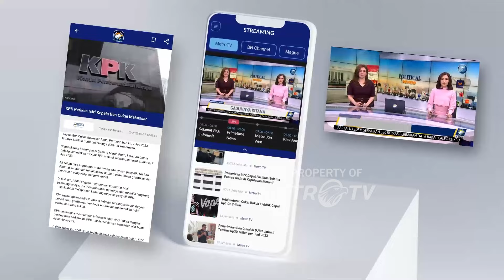Sandiaga Uno Dapat Tugas Sambut Tamu Negara - [METRO HARI INI]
MetroTV, Menteri Pariwisata Dan Ekonomi Kreatif Sandiaga Salahudin Uno mengaku sudah berbenah untuk menyerahkan tugasnya ke menteri yang baru. Sandi juga menyebut dirinya ditugaskan menjemput tamu kepala negara sahabat yang akan hadir dalam pelantikan presiden dan wakil presiden terpilih Prabowo Subianto dan Gibran Rakabuming Raka 20 oktober nanti.